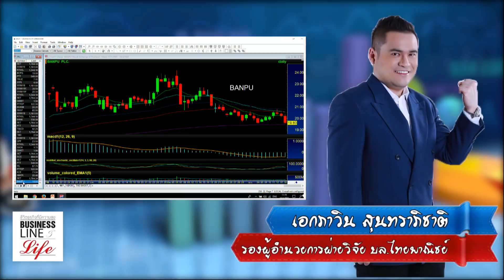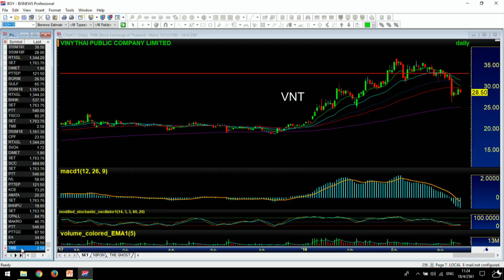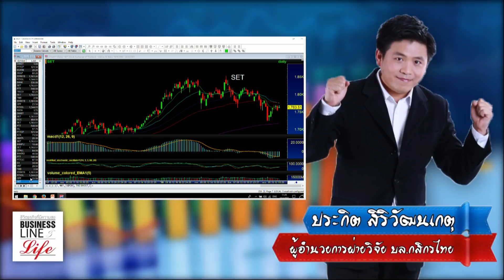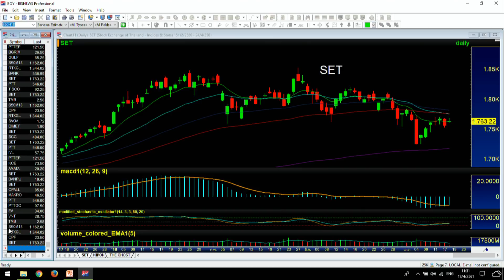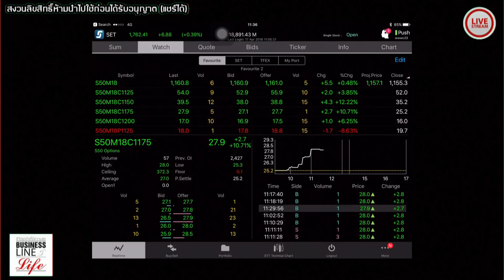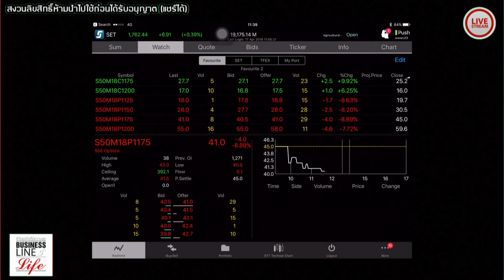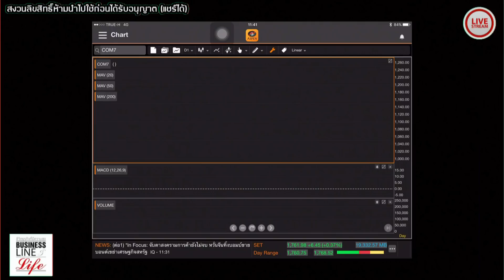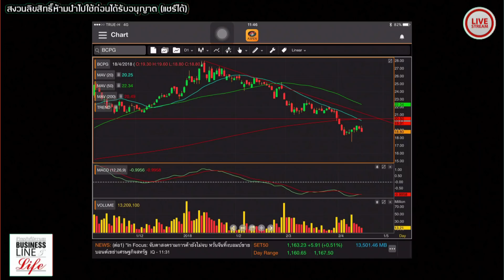Business Line & Life 18-04-61 on FM 97 MHz